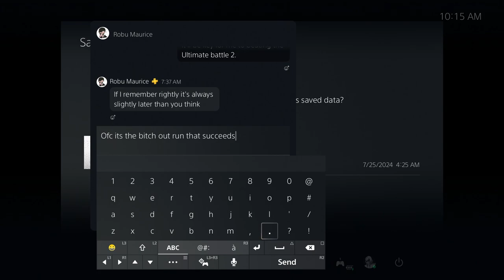EVERYBODY DIES! Yakuza 3 Ultimate Match 2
This is the choice of Steins;Gate. I will show you how to believe.

Drive, drive
Drive piles into the footprints behind
Slash, slash